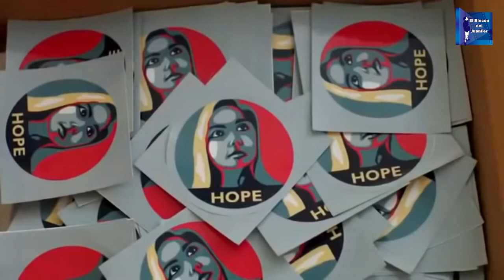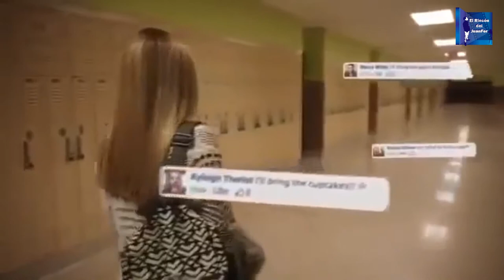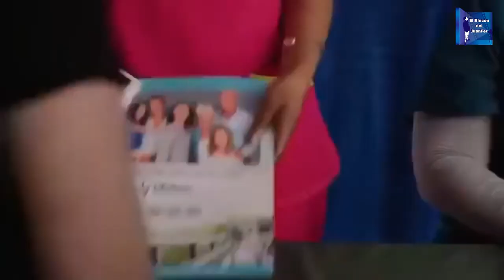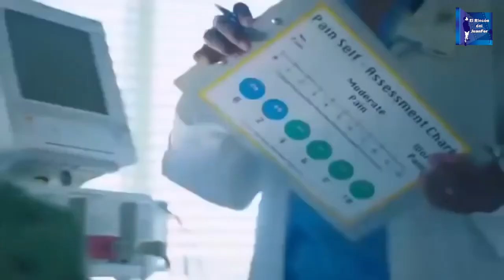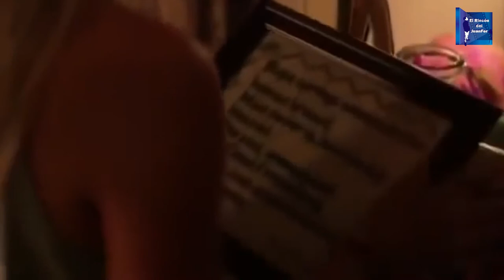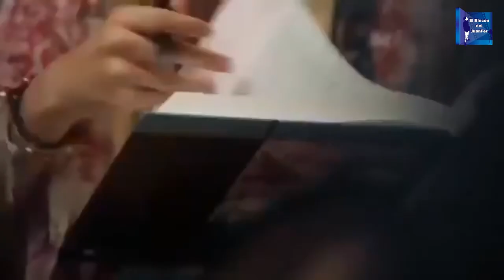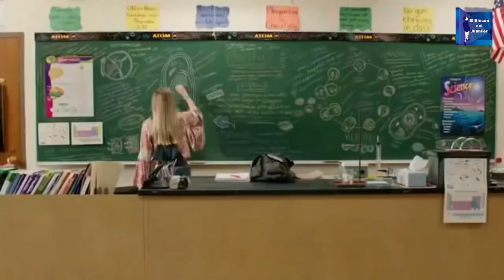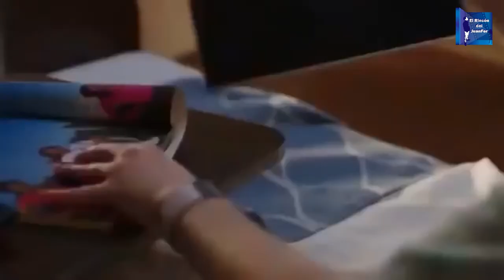Hope | Película Completa - Español Latino | Películas para Adolecentes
Hope Springs Eternal |Hope La esperanza es eterna (2018)

Hope se ha vuelto popular en la escuela secundaria desde que le diagnosticaron cáncer, pero todo cambia cuando le comunican que no solo no morirá, sino que está curada. Hope no sabe cómo reaccionar y oculta la buena noticia a los demás.

Reparto:         Lauren Giraldo, Juliette Angelo, Stony Blyden, Beth Lacke, Pej   Vahdat, Beau Brooks.